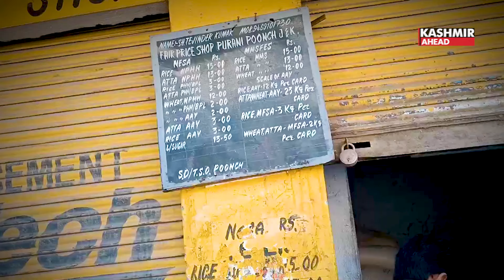Modi's Commitment to Jammu and Kashmir: A Journey of Progress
Prime Minister Narendra Modi's recent visit to Udhampur, amidst the backdrop of his long-standing engagement with the region spanning five decades, resonated with a narrative of transformative promises fulfilled. Reflecting on the historic Ekta Yatra of 1992, where the fervor of patriotism surged through the streets, Modi reminisces the resounding welcome that epitomised the unity and solidarity of the people. Back then, the mission was to hoist the tricolour at Lal Chowk, symbolising a resolute commitment to the sovereignty of the nation.

Fast forward to the present,  Prime Minister Narendra Modi underscores the substantial strides made in addressing the multifaceted challenges confronting Jammu and Kashmir. The assurance of free ration for millions of families over the next five years underscores a tangible commitment to uplift the socio-economic landscape. Additionally, the provision of free medical treatment up to Rs 5 lakh stands as a beacon of healthcare accessibility, ensuring the well-being of citizens.

The narrative shifts to the infrastructural metamorphosis witnessed across the region. From the pervasive darkness that engulfed villages a decade ago to the widespread electrification and water supply reaching every corner today, the transformation is palpable. Embracing the digital age, efforts to bolster connectivity through the installation of mobile towers in remote mountainous regions underscore a commitment to inclusivity and progress.

The discourse pivots to the long-pending Shahpur Kandi Dam project, emblematic of bureaucratic inertia that plagued progress for decades. Prime Minister Narendra Modi's decisive action in ensuring its completion not only fulfils the promises made to farmers but also heralds a new era of agricultural prosperity and energy sufficiency for the region.

Prime Minister Narendra Modi's visit to Udhampur symbolises not just a political event but a testament to the enduring commitment to the holistic development of Jammu and Kashmir. The narrative of progress, woven with promises fulfilled and transformative initiatives undertaken, serves as a harbinger of a developed Jammu and Kashmir contributing to the collective aspiration of a developed India.